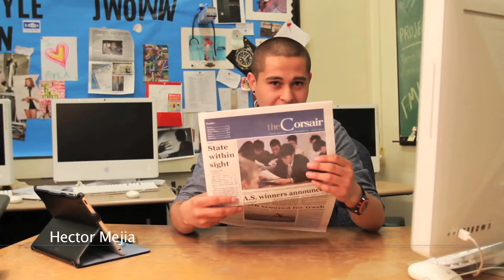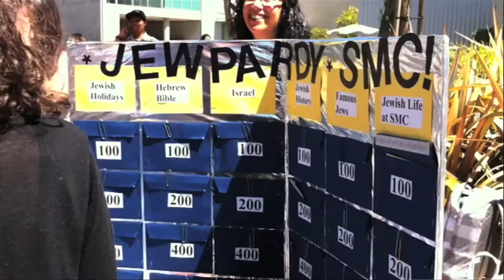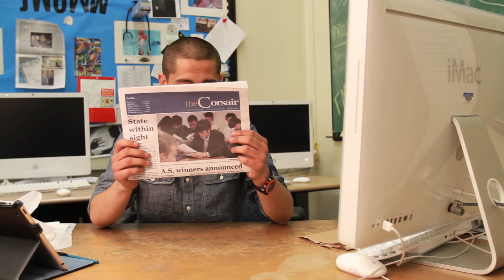The Corsair News - May 3, 2011